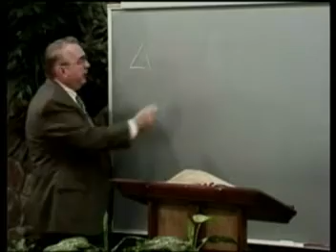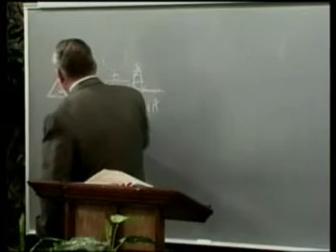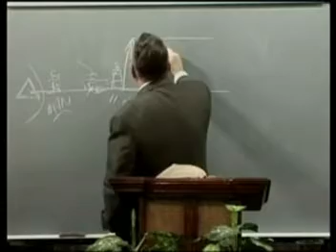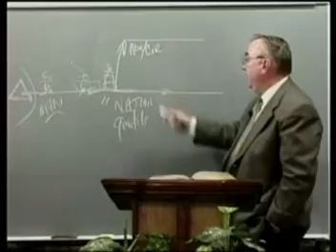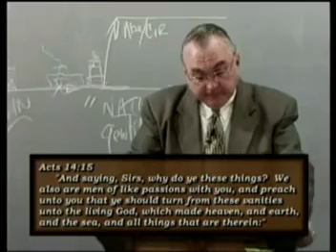forgotten truths 060207c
Rightly divide the Word of truth